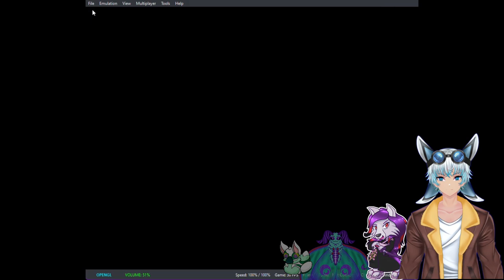Here we go! @makonekoart @zena_limuria @lunarMirshann and other / Professor Layton (part 2)